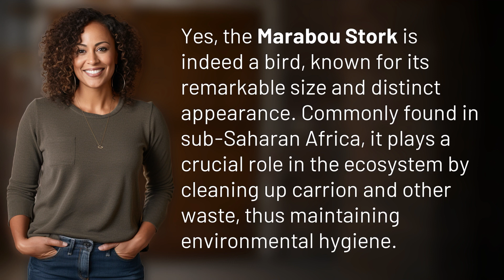Is A marabou a bird?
The Marabou Stork: A Majestic Bird of Africa 👉 The Majestic Marabou 👉 Discover the incredible Marabou Stork, a majestic bird of Africa known for its remarkable size and distinctive appearance. Learn about its vital role in maintaining environmental hygiene and how it contributes to the ecosystem.

Laura S. Harris (2024, January 24.) Is A marabou a bird?
    🌐 AskAbout.video